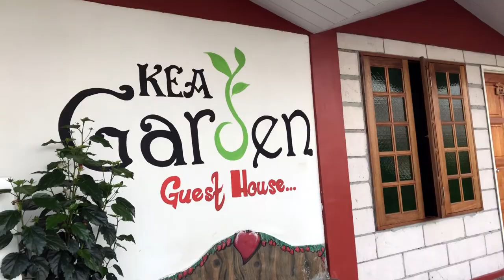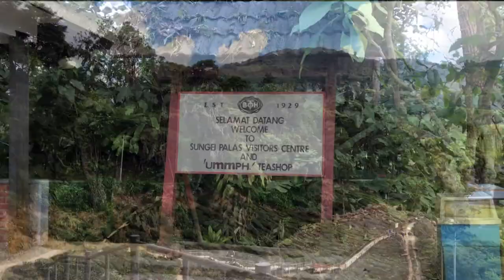Cameron Highlands Trip 🌳